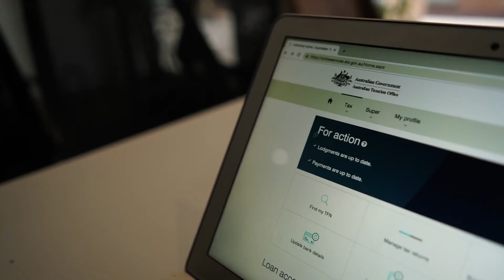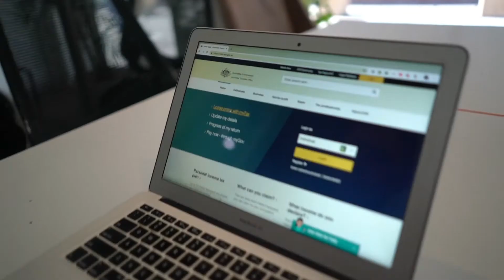How to do a Tax Return as an International Student in Australia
Did you earn money in Australia? Chances are you need to do a tax return!

For more info about Studying in Australia, find us here!